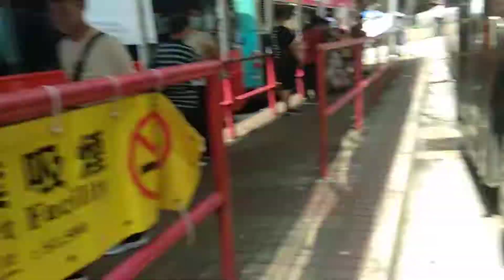KMB K-3D ATR392 KZ2356(已退役)@3D到達裕民坊巴士總站